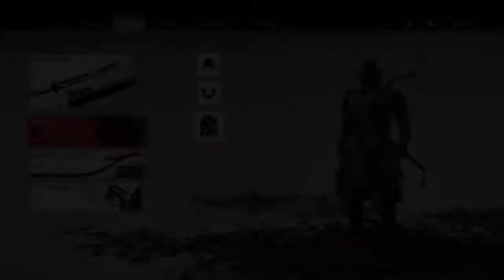Ghost of Tsushima (2020) *Lionhearth704* (86)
Jugando Ghost Of Tsushima (Mejorando Por Completo La Armadura Del Clan Sakai)